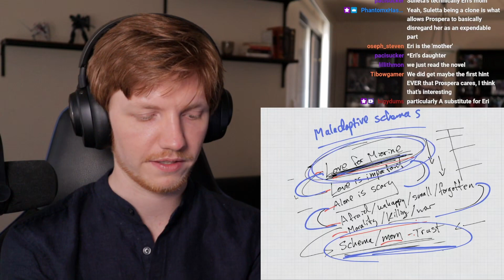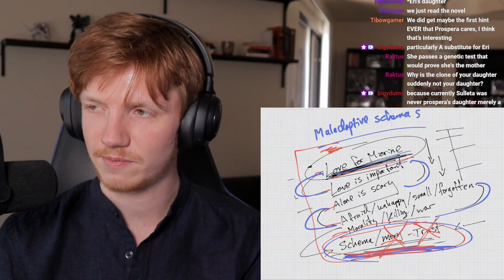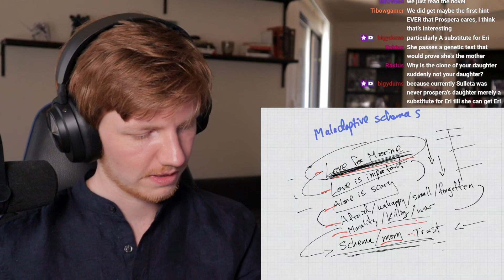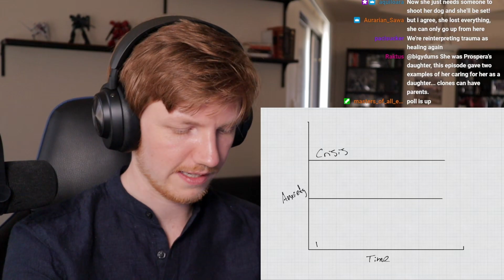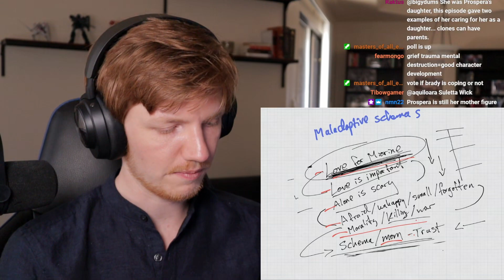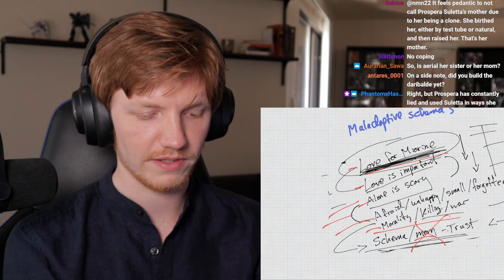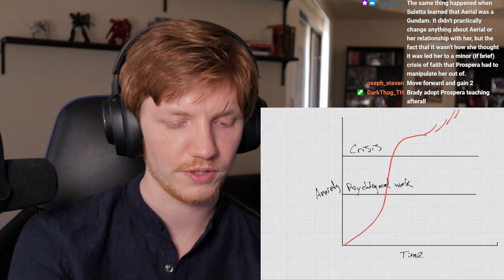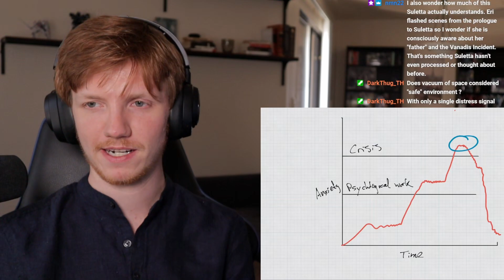The Misfortune of Birth - Narrative Therapist Reacts to Gundam: The Witch From Mercury - Ep. 18